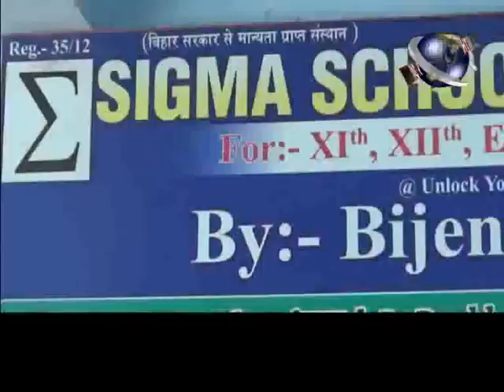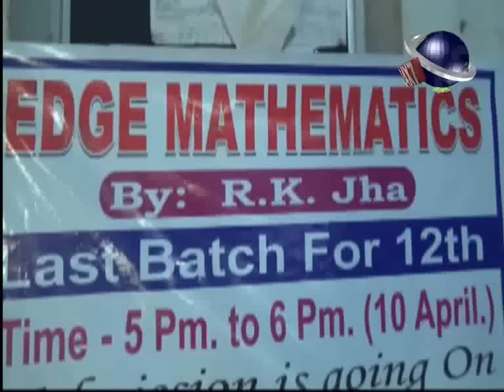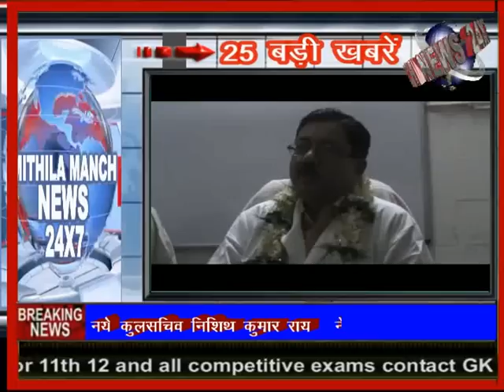TODAY's HEADLINES NEWS 09-07-18( MITHILA MANCH NEWS )